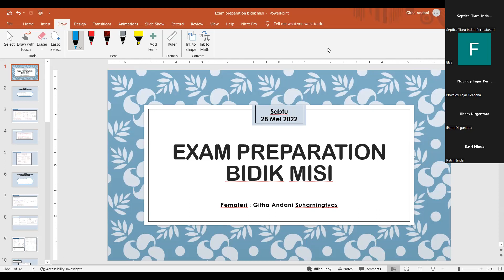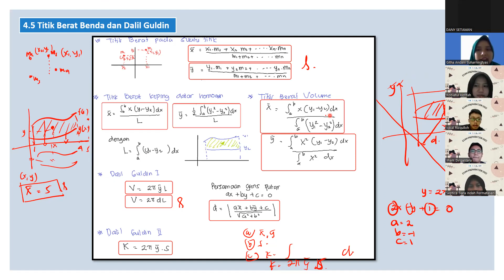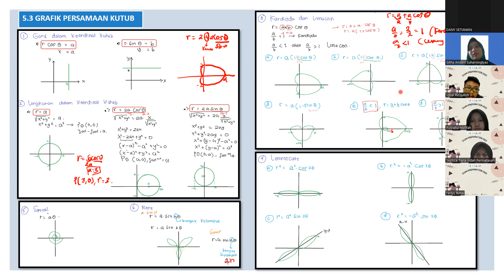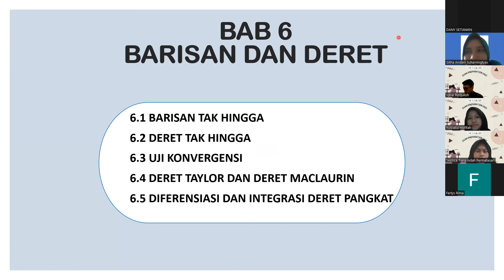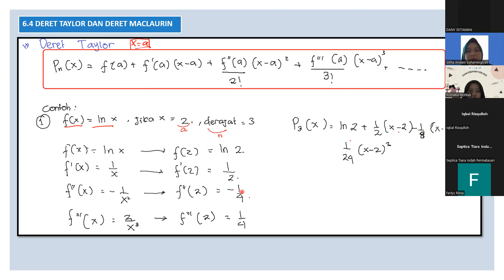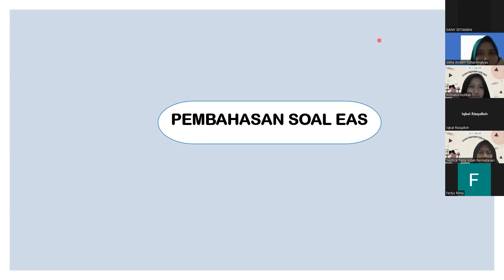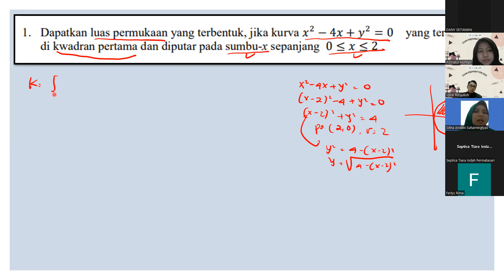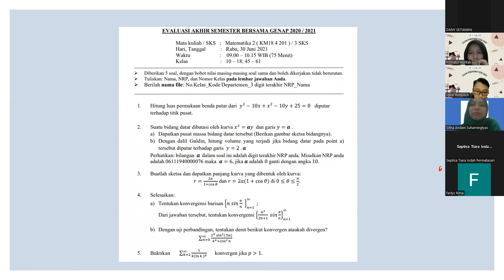EXAM PREPARATION #2 (MATEMATIKA 2)